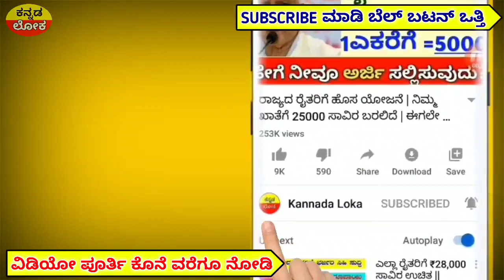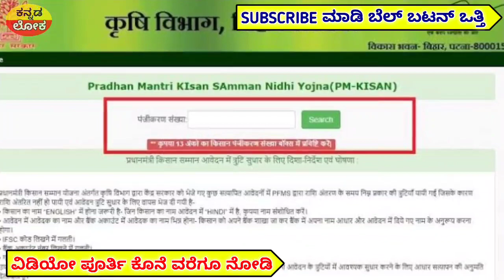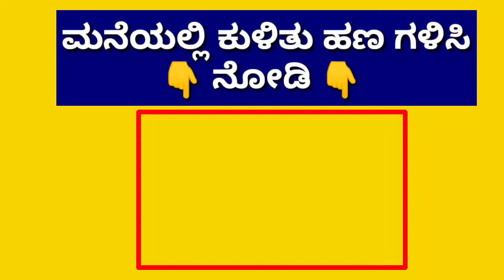ಮಾರ್ಚ್ 01 ರಿಂದ : PM ಕಿಸಾನ್ ಸಮ್ಮಾನ ಹಣ ರೈತರ ಖಾತೆಗೆ | 8 ನೇ ಕಂತು ಬಿಡುಗಡೆ | ಅತೀ ದೊಡ್ಡ ಬದಲಾವಣೆ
Hi everyone